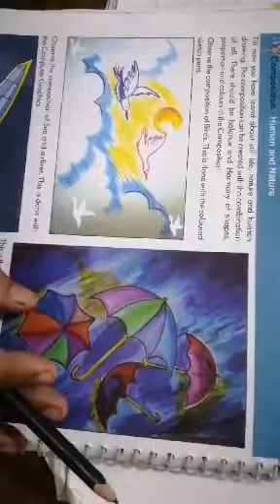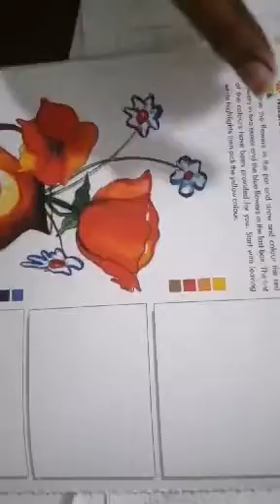Std 7 Drawing revision human nature drawing and landscape